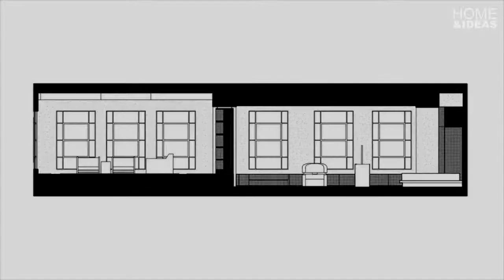Arts District Loft by Marmol Radziner | California, United States | 2000.0 ft2 | HD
•  rchitects
Marmol Radziner
•  Location
Los Angeles, California, United States
•  Lead Architects
Leo Marmol, Ron Radziner
•  Area
2000.0 ft2
•  Project Year
2016
•  Photographs
Jessie Webster
From the architect. The Arts District Loft is an alteration of a 2,000-square-foot condominium loft in the Toy Factory Lofts, a 1924 warehouse located in the Arts District in Downtown Los Angeles. The alteration included the removal of existing partitions to combine two bedrooms into one master suite; the installation of casework to reconfigure the living room and bedroom; and the renovation of the kitchen, bathroom, and powder room.
from :Archdaily
►CONNECT WITH HOME & IDEAS !